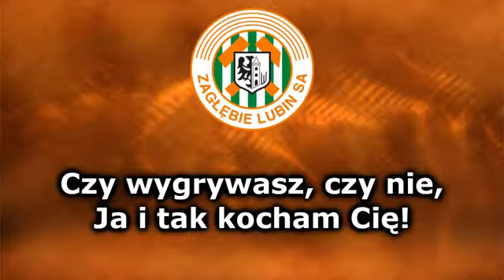Hymn Zagłębia Lubin (z tekst) / Anthem Zagłębie Lubin (with lyrics)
+1 if you like Zaglebie Lubin
Polski Futbolowy / Polish Football